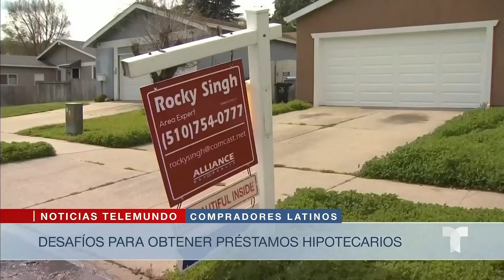Latinos enfrentan nuevos desafíos para obtener prestamos hipotecarios | Noticias Telemundo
Video oficial de Noticias Telemundo. Expertos recomiendan realizar compras informadas y con un mínimo de riesgo, además de mantener un buen historial crediticio.